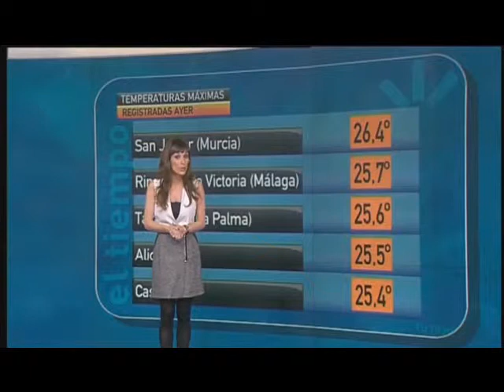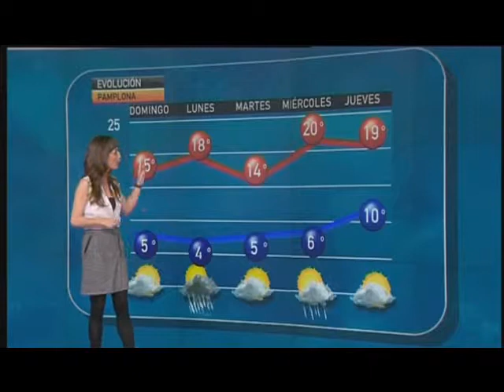Laura Ferrer 21/4/12